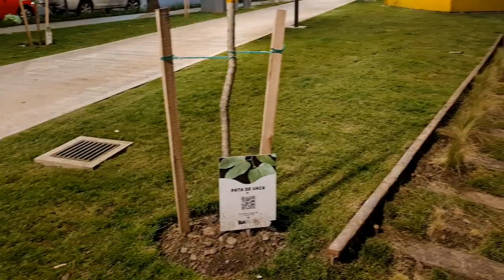Visitamos el nuevo Parque Ferroviario Colegiales de noche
Hola!, como estan todos, soy alcon.ph y en este video visitamos el nuevo Parque Ferroviario Colegiales de noche